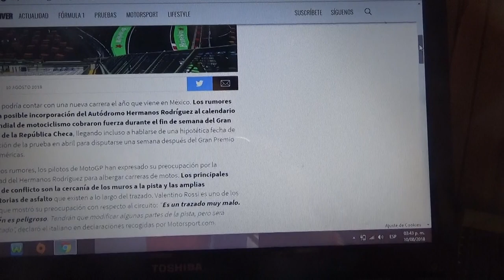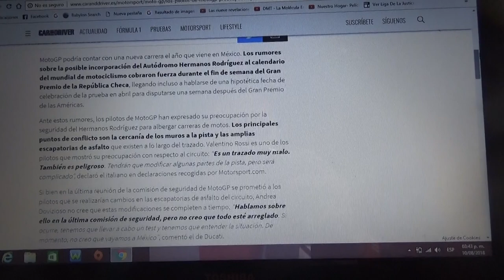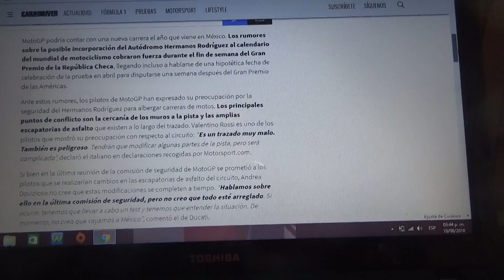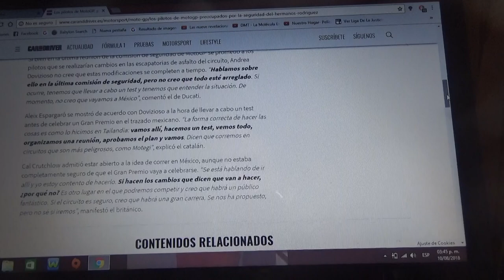Los pilotos del MotoGP se ven preocupados por la seguridad del Hermanos Rodriguez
La posible incorporación de la pista mexicana al calendario de 2019 han generado dudas con respecto a la seguridad del trazado